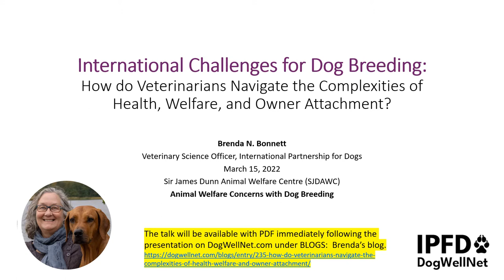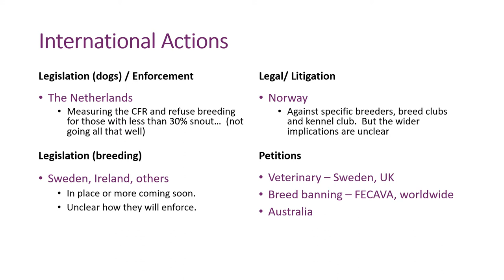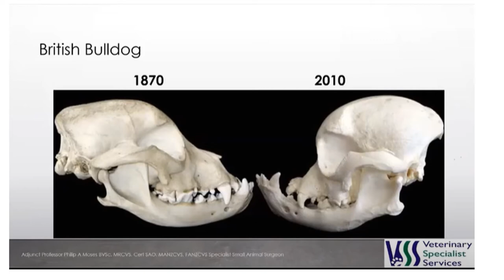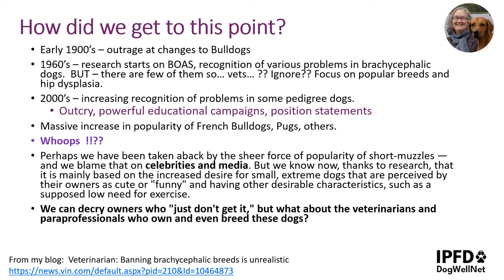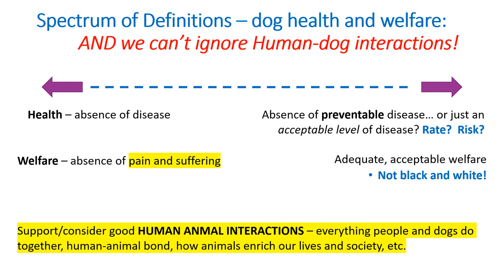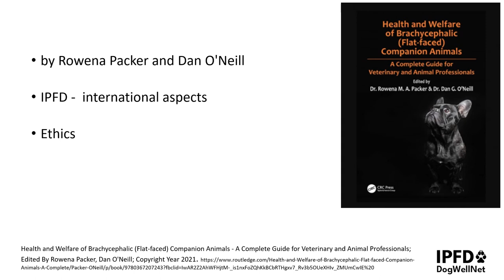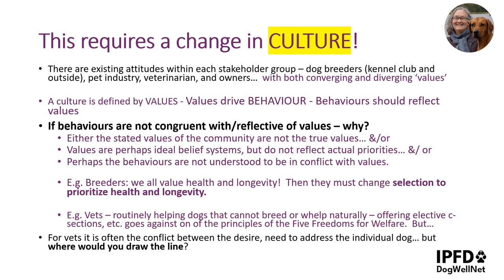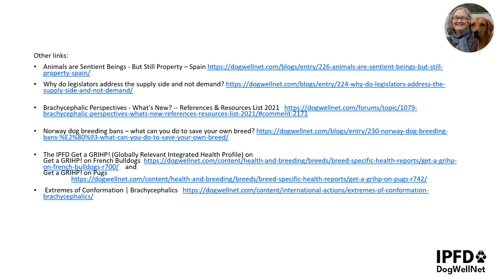Bonnett International Challenges for Dog Breeding Webinar 15Mar20221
Dr. Brenda Bonnett, DVM, PhD, Veterinary Science Officer, International Partnership for Dogs
presented "International challenges for dog breeding: How do veterinarians navigate the complexities of health, welfare, and owner attachment? on Tuesday, March 15, 2022 for the Sir James Dunn Animal Welfare Centre (SJDAWC) at the Atlantic Veterinary College's three-part webinar series on Animal Welfare Concerns with Dog Breeding.